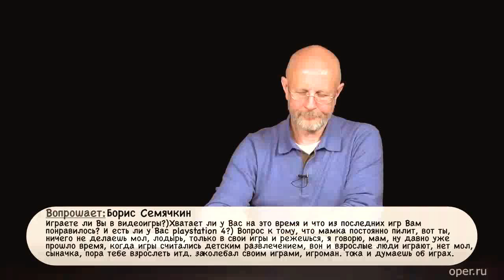Гоблин - Про игры и жизненные приоритеты